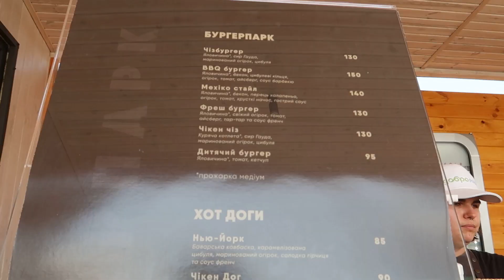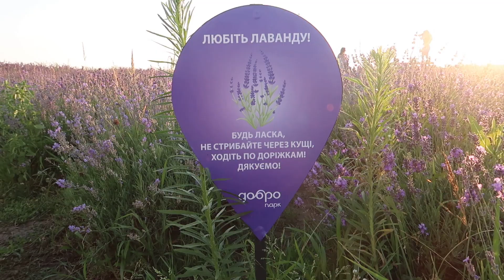В Добропарке открыли БАССЕЙН (обзор с ценами) | ЛАВАНДА, розы, лиатрис | Глемпинг с видом на озеро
В "Добропарке" буквально на днях открыли бассейн. Билеты в будние дни дешевле: взрослый - 300 грн, детский (от 3 лет) - 200 грн., в выходные взрослый билет стоит 500 грн, а детский - 300 грн. В цену входит посещение "Добропарка", то есть отдельно за вход платить не нужно. Без бассейна посещение дендропарка вам обойдется в 150 грн.
Также в "Добропарке" есть озеро с песчаным пляжем, поэтому если вам не нужны зонтики и лежаки, можете освежиться по цене входа в "Добропарк" без посещения бассейна.
А еще в "Добропарке" сейчас цветет лаванда. А еще - розы, юкка и лиатрис!
Также готовят к открытию глемпинг - это такой кемпинг повышенного комфорта.